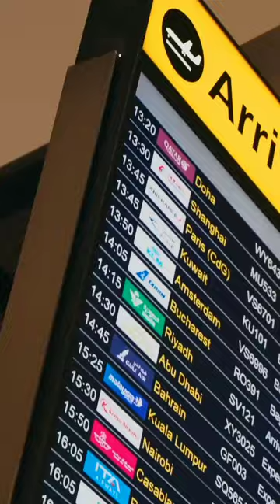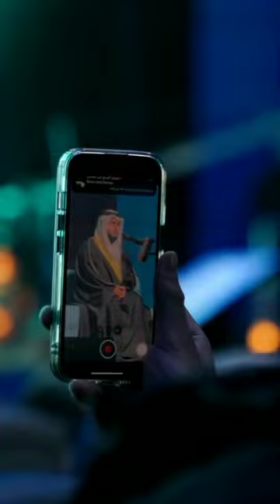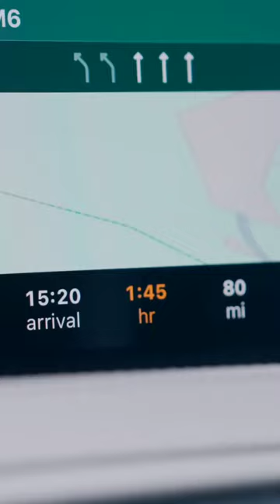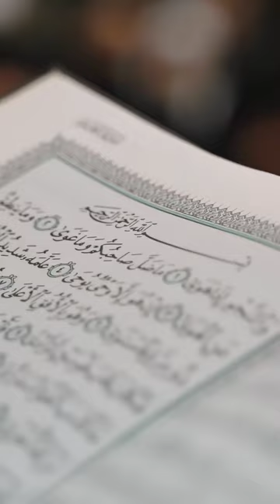Trailer | Sheikh Mishary Rashid Alafasy in UK 🇬🇧 !